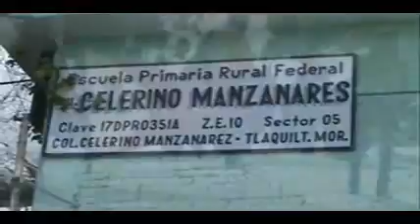Desfile Celerino Manzanares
Escenas del desfile conmemorativo luctuoso del Gral, zapatista Celerino Manzanares en Tlaquiltenango Morelos Mx.